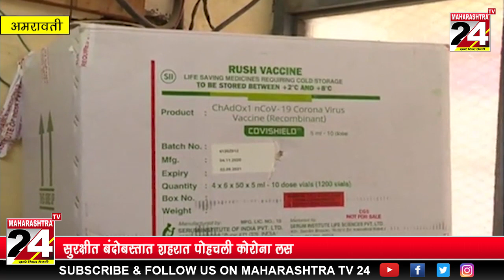सुरक्षीत बंदोबस्तात अमरावती शहरात पोहचली कोरोना लस | 15 jan 2021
सुरक्षीत बंदोबस्तात अमरावती शहरात पोहचली कोरोना लस
 महाराष्ट्रात सर्व जिल्ह्यात 9लाख 63 हजार लसींचे वितरण करण्यात आले | 15 jan 2021